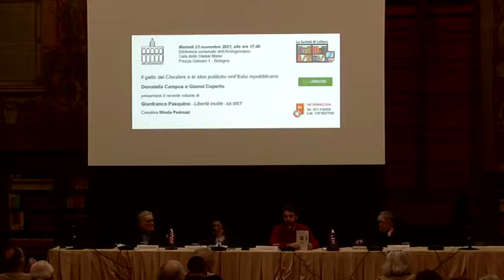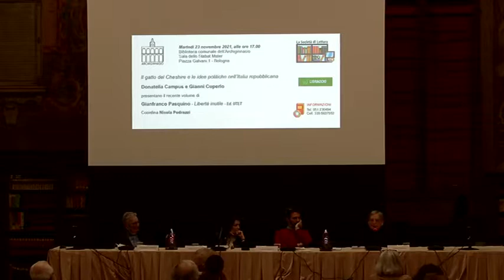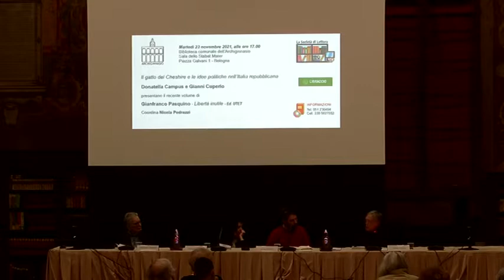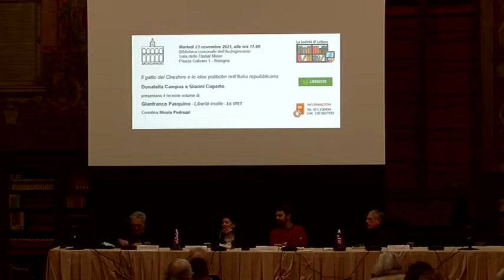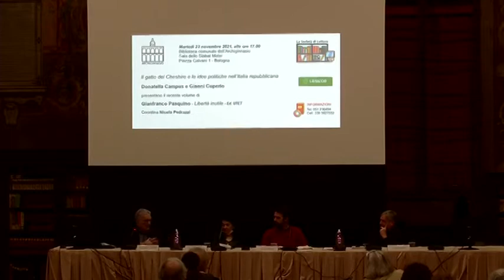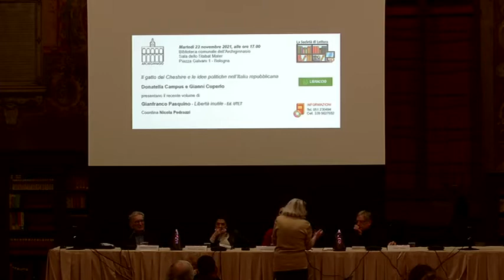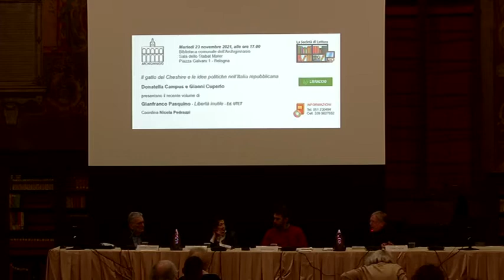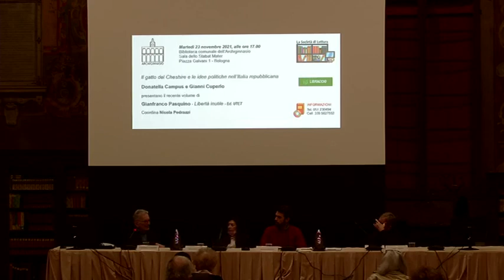Libertà inutile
Presentazione del libro di Gianfranco Pasquino "Libertà inutile" (Ed. Utet) con Donatella Campus e Gianni Cuperlo. Coordina Nicola Pedrazzi
Evento organizzato in collaborazione con La Società di Lettura
23 Novembre 2021 ore 17 Sala dello Stabat Mater - Biblioteca dell'Archiginnasio